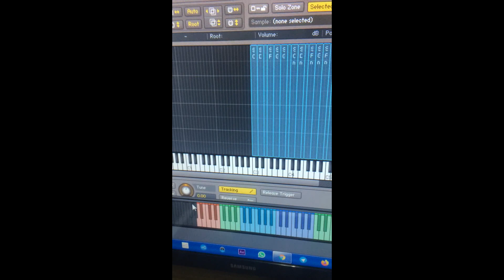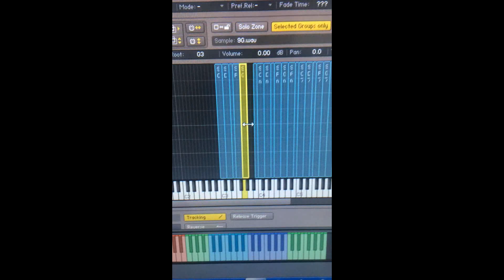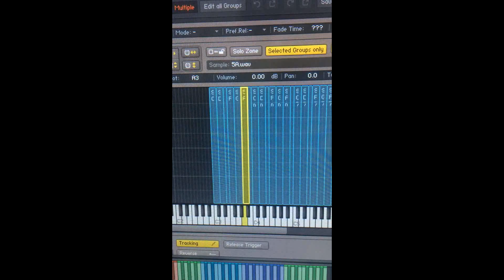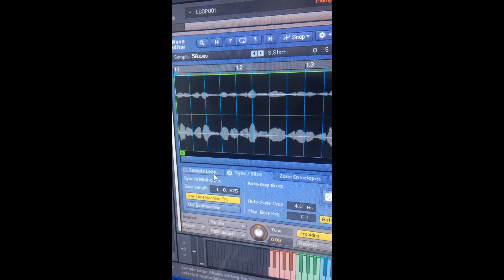Bug Kontakt Loops Faltando - Resolvendo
Kontakt Faltando Arquivos